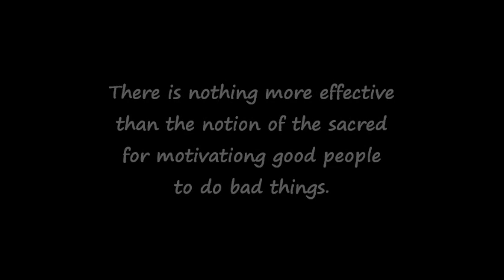Design Implies a Designer: Teleology & Teleonomy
Do living organisms actually exhibit designed traits or do they merely look as if they are designed? And if they are designed, does this design imply a designer?  And if so, what can we infer about the designer?

Here's the link if you'd like to view my follow-up video addressing viewer comments and questions about teleonomy and design.